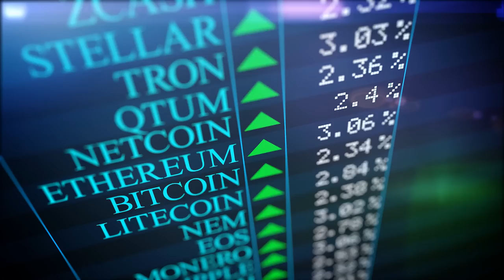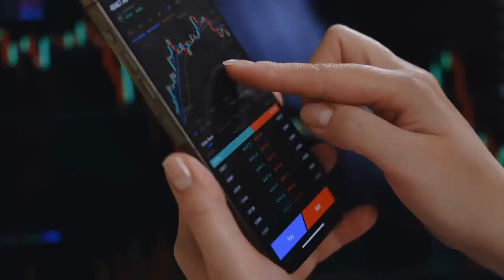Banks Are Running Out Of Money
Banks are running out of money. Yep, you read that right. But that doesn't mean it's over for you as an investor! Watch this video to learn all about what's happening right now and what you can do to make even more money despite this situation!

Noelle Randall

00:00 Intro & Summary
00:51 How Banks Really Work
02:27 What's Happening In The Current Real Estate Market
04:07 How Banks Are Losing Money
07:04 How To Make More Money As A Real Estate Investor
08:36 Get All Of My Books For Free

Learn more about Noelle Randall

Music
Song: She Can Fix That (Original Theme Song)